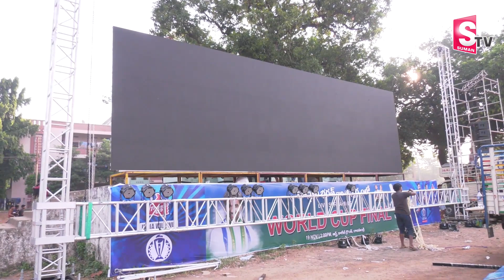Vetaran Players Shocking Analysis On 2023 World Cup | Rohit Sharma | Virat Kohli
Watch► Vetaran Players Shocking Analysis On 2023 World Cup | Rohit Sharma | Virat Kohli  @sumantvrajahmundry